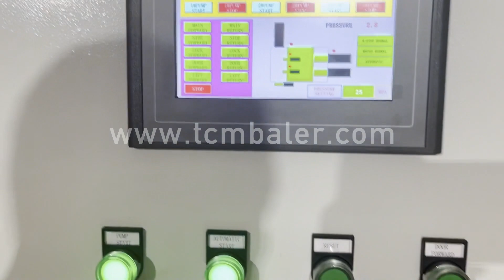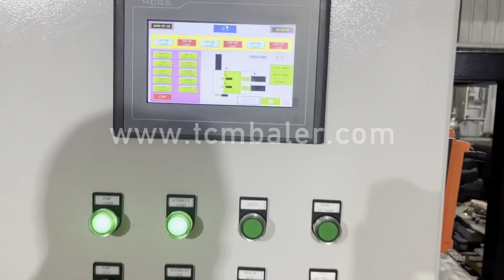industrial iron scrap baler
Details of industrial iron scrap baler, industrial iron press, industrial iron press machine,

TCMBALER is a professional industrial iron scrap baler manufacturer and supplier in China for more than 20 years, and we can offer industrial iron scrap baler for sale with a cheap wholsale factory price for our customers without any agent or dealers if you wanner buy our industrial iron scrap baler.